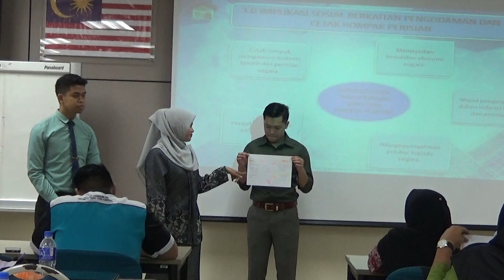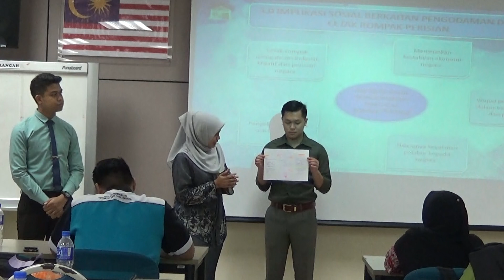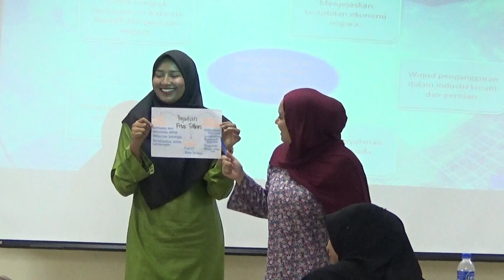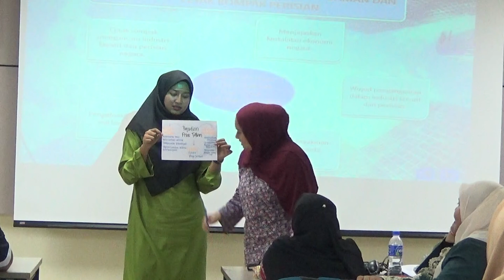Siti Nur Izana (Sains komputer)